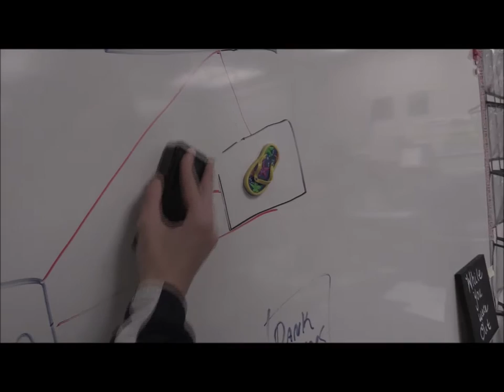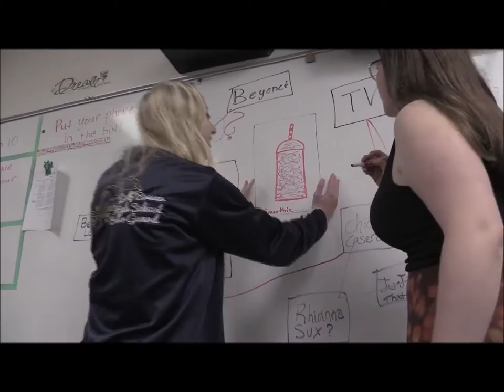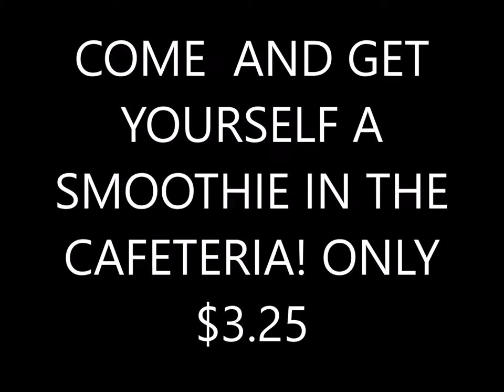80s ad! By the Breeze.